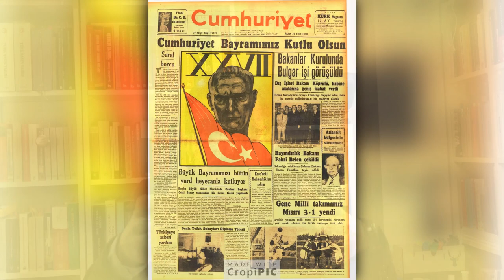BİLİNMEYEN YÖNLERİYLE NECİP FAZIL-NAZIM HİKMET ATIŞMASI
Türk edebiyatının iki büyük şairi Necip Fazıl Kısakürek ve Nazım Hikmet Ran arasındaki siyasi ve entelektüel atışmaları, bu videoda sizler için değerlendirdim.

NECIP FAZIL-NAZIM HIKMET TALK WITH ITS UNKNOWN ASPECTS
In this video, I evaluated the political and intellectual conflicts between the two great poets of Turkish literature, Necip Fazıl Kısakürek and Nazım Hikmet Ran.

Çağhan Uyar
T. C. Ankara Üniversitesi
Türk İnkılâp Tarihi Enstitüsü
Atatürk İlkeleri ve İnkılâp Tarihi Doktora Programı